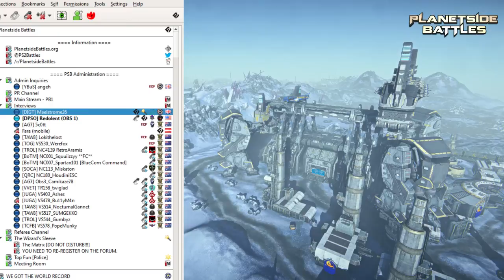BriggsSmash 30: NC vs. VS on Esamir, 144v144 [Part 2/2]